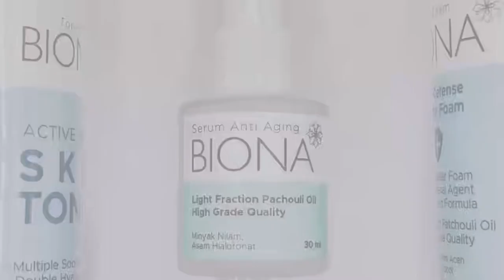BioNa Anti Aging (Patchouli Oil Based Serum) | Hannover Messe 2023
The National Research and Innovation Agency (Indonesian: Badan Riset dan Inovasi Nasional, BRIN) is a cabinet-level government agency functioning directly under the President of the Republic of Indonesia that conducts integrated research, development, assessment, and application, as well as inventions and innovations, implementation of nuclear energy, and space.

BRIN is a specific governmental agency, direct under the President (not a ministry nor a non-ministerial governmental institution). BRIN is not under the coordination of any Ministries.

Under Law Number 11 of 2019 concerning the National System of Science and Technology and Presidential Regulation Number 78 of 2021, BRIN has integrated all human resources, infrastructure, and budgets from 48 Government research institutions across Ministries and Institutions, fully integrated and transformed into one BRIN entity on January 30, 2022.

BRIN is responsible for the regulation of science, technology, and national innovation, as well as the implementing agency for research and innovation.